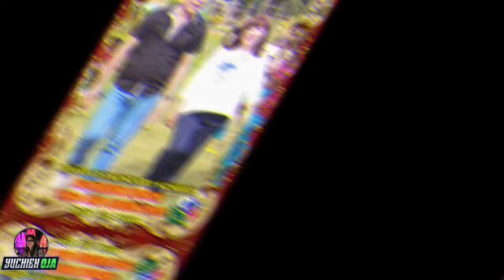HIPO ELEMENTARY SCHOOL NUTRITION MONTH | KING AND QUEEN 2019 | yuchien oja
HIPO ELEMENTARY SCHOOL NUTRITION MONTH (KING AND QUEEN 2019)

MyJoinButtonMembership link;